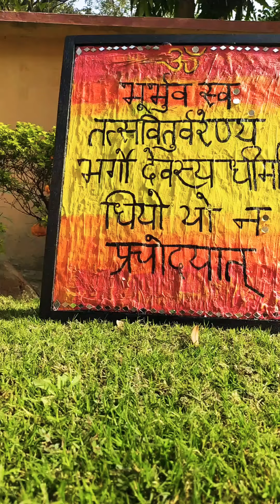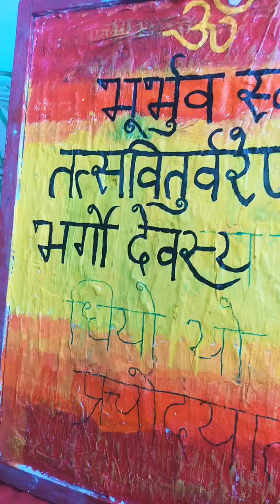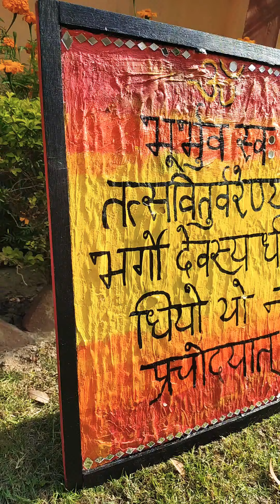Gayatri Mantra on Canvas Board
Hi,

 I love to share my stories with you guys.. This is my Vlogs and Art n Craft and DIYs and Make up Channel.. I believe in spreading and sharing smiles, for which I need your support :) I love making shorts movies editing.

Keep Loving
Keep Smiling
Keep Supportive